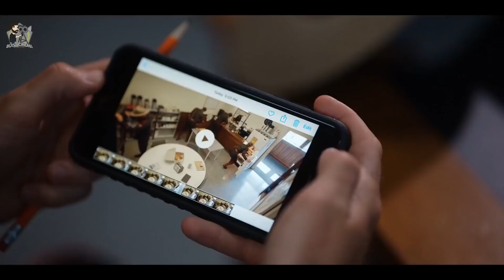Kisah Anjing Baik Hati Yang Menyelamatkan Nyawa Anak Manusia | Alur Cerita Film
Kisah Anjing Baik Hati Yang Menyelamatkan Nyawa Anak Manusia | Alur Cerita Film RESCUED BY RUBY

Sinopsis :
Film ini bercerita tentang seorang polisi negara bagian bernama Daniel O'Neil (Grant Gustin), mengejar mimpinya untuk bergabung dengan unit elit K-9. Selain merasa mampu, Daniel juga sangat menyukai anjing.